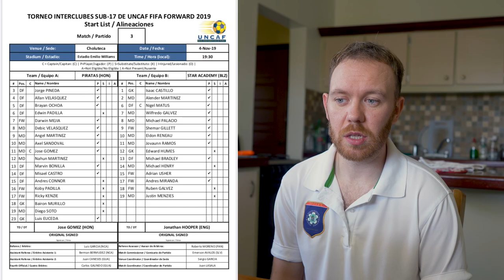Becoming an International Football Manager overnight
Episode 3 of my voluntary journey in Belize.
In this episode I share the story of how I was given the opportunity to be the Head Coach for the 2019, UNCAF U17 Inter-club tournament ran through FIFA FORWARD funding.